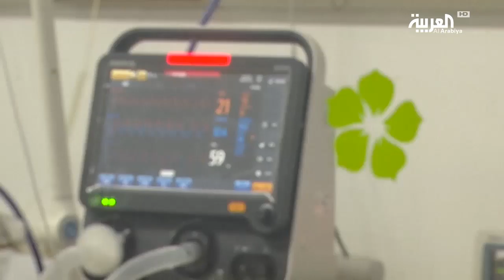علاقة بين فيروس كورونا وسعر النفط.. والسبب اقتصاد الصين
أسعار النفط ترتفع.. بعد أيام من الانخفاض..
فما العلاقة بين الفيروس الخطير.. والذهب الأسود

ــــــــــــــــــــــــــــــــــــــــــــــــــــــــــــــــــــــــــــــــــــــــــــــــــــــــــــــــــــــــــــــــــــ